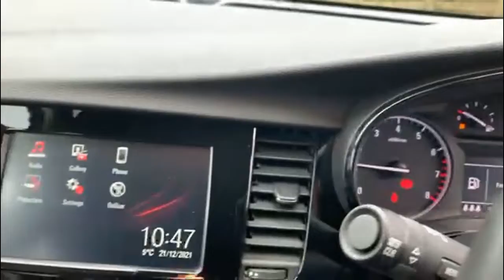Vauxhall MOKKA X 1.4 Elite